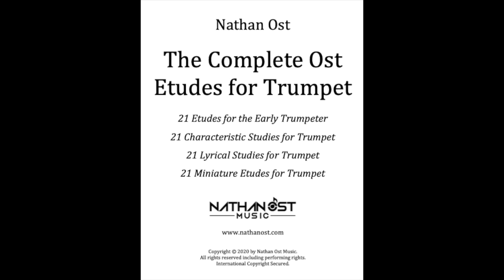OST Lyrical Studies 21 - Cornet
Recorded 27 Nov 2023

Equipment:
Smith Watkins K2 Cornet (May 23)
Denis Wick 3B cornet mouthpiece (June 23)
Focurite Scarlett 2i2 third generation audio interface (December 22)
EV RE320 dynamic large diaphragm microphone (March 22) and
Presonus large diaphragm condenser microphone (2020)
Presonus Studio One V5 for editing audio
iPhone SE for video recording
Final Cut Pro X for video editing